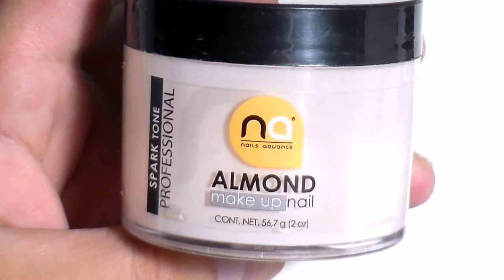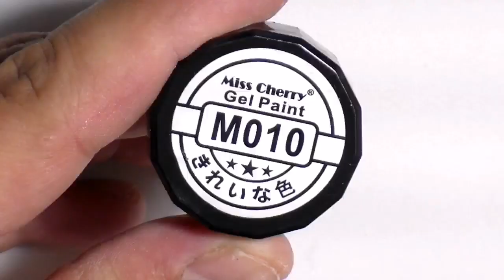uñas acrilicas salmon y rosegold + cristales